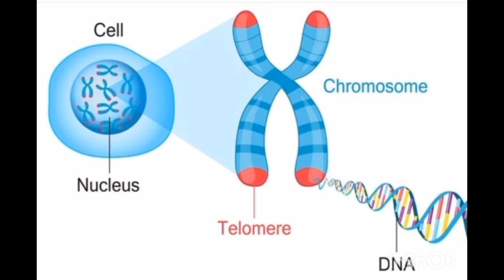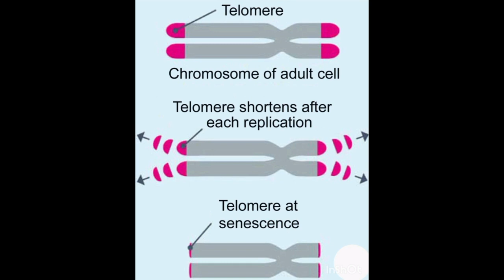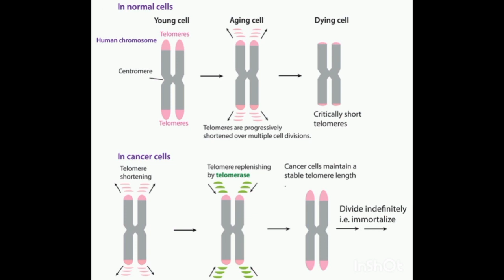لماذا نصاب بالشيخوخة ؟ Telomere and aging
مقدمة في الاحياء الجزيئية